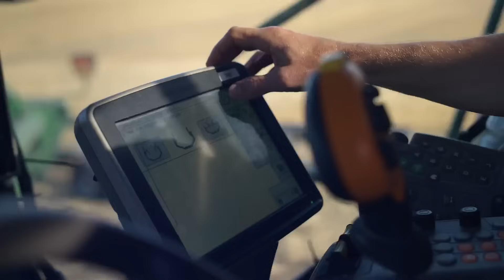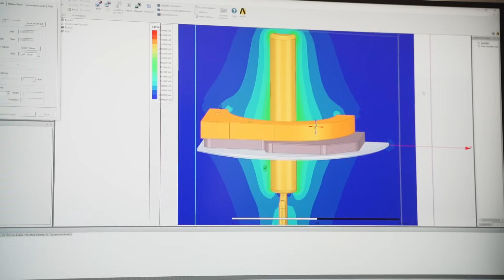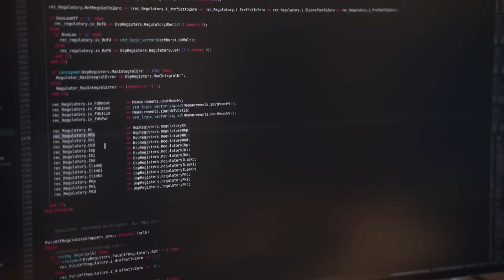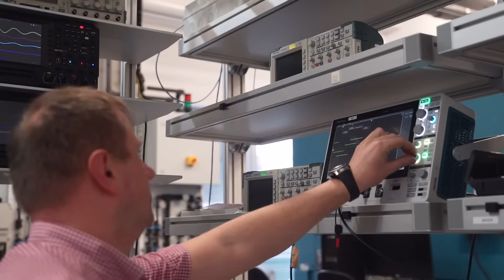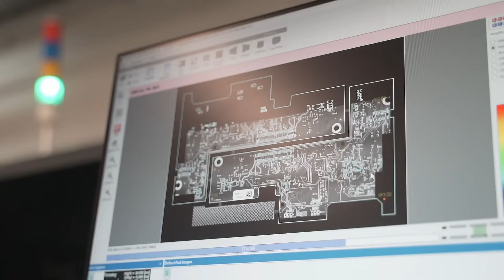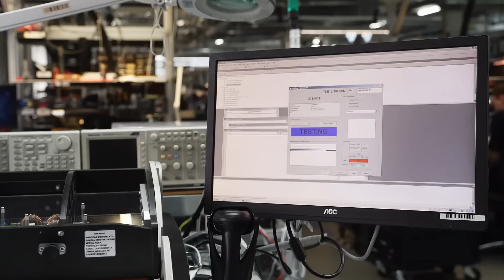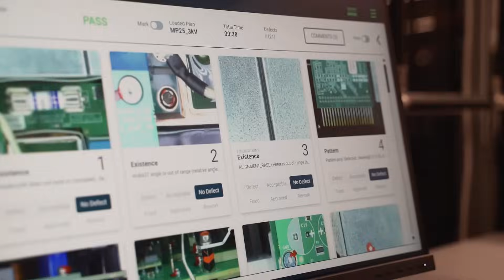Duże możliwości generatora plazmowego z Polski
Ten film przedstawia widzom proces konstruowania generatora plazmy, urządzenia służącego do wytwarzania gazu, który został zjonizowany do stanu plazmy. Zobacz jak powstaje generator plazmowy i potrzebne materiały i sprzęt, a także różne etapy montażu generatora.

00:00 Jak powstaje generator plazmowy
01:19 Proces projektowania urządzenia
02:40 Prototyp urządzenia
03:22 Komory plazmowe
05:13 Kontrola elektryczna
06:00 Montaż generatorów plazmowych
06:25 Testy funkcjonalne

Plazma to zjonizowana materia o stanie skupienia przypominającym gaz. Przemysłowe procesy plazmowe pozwalają też na tworzenie ultracienkich (mających zaledwie kilka do kilkudziesięciu nanometrów) warstw na różnego rodzaju powierzchniach: zabezpieczających  wyświetlacze telefonów i szkła okularów, zatrzymujących promieniowanie podczerwone na szkle architektonicznym, czy też transparentnych ścieżek elektronicznych na wyświetlaczach OLED. Kluczowym elementem procesu produkcji ww produktów są urządzenia zasilające procesy plazmowe dostarczające energii potrzebnej aby wytworzyć plazmę. Aby zobaczyć, jak powstają takie urządzenia – efekt polskiej myśli technicznej – odwiedzamy dziś firmę TRUMPF Huettinger.

Pierwsze kroki kierujemy do Centrum Badawczo-Rozwojowego w Zielonce pod Warszawą. Proces projektowania urządzenia zasilającego procesy plazmowe rozpoczyna się od wyboru topologii urządzenia, umożliwiającej spełnienie wszystkich wymagań klienta odnośnie do napięcia, mocy, częstotliwości, czy dynamiki jego pracy. Następnie wykonywane są symulacje pola elektromagnetycznego czy przepływów cieczy chłodzącej, co pozwala sprawdzić, czy projekt odpowiada założonym parametrom.

Gdy projekt jest gotowy, rozpoczynają się prace nad prototypem urządzenia. Powstają projekty: obwodów drukowanych oraz mechaniki  urządzenia zasilającego proces plazmowy. Równolegle inżynierowie pracują nad algorytmami sterującymi oraz kontrolno-pomiarowymi, które pozwolą na realizację procesów plazmowych.

Jego konstrukcja składa się zasadniczo z: radiatora przez który płynie woda chłodząca urządzenie, elementów mocy i płytek drukowanych, ale wszystkich elementów, które składają się na generator plazmowy jest około 30 000. Dla porównania, przeciętny samochód składa się z około 12 tysięcy części.

Na koniec należy zweryfikować jak urządzenie sprawdzi się w realnych warunkach pracy -  komory plazmowe, którymi dysponuje Centrum Badawczo-Rozwojowe w Zielonce pozwalają odtworzyć procesy zasilane przez urządzenie TRUMPF u klienta końcowego.  Jeśli urządzenie spełnia wszystkie wymagania – można rozpocząć produkcję seryjną.

Materiały, które zostaną zamontowane na płytce, czyli rezystory, kondensatory, układy scalone, dostarczane są głównie w szpulach i rejestrowane w systemie. Szpule wędrują na odpowiedni regał i stąd trafiają na produkcję. Najpierw umieszcza się je w podajnikach, a następnie instaluje w odpowiednim module linii.

A teraz proces montażu elementów przewlekanych. Różnego rodzaju kondensatory i złącza są układane na płytkach przez operatorów.

I znów zmieniamy miejsce pobytu. Jesteśmy teraz w hali produkcyjnej na warszawskim Targówku. To tu trafia elektronika oraz inne komponenty, z których składa się urządzenie zasilające procesy plazmowe. Z magazynu wszystkie komponenty przekazywane są na stanowiska montażowe.

Przy tej okazji możemy także pokazać inne nowoczesne rozwiązania logistyczne
 przypominające paczkomaty – służą one w firmie do wymiany  materiałów nieprodukcyjnych pomiędzy poszczególnymi budynkami.

Czas na testy funkcjonalne, podczas których sprawdza się, czy urządzenie działa zgodnie ze specyfikacją oraz wykonuje się testy obciążeniowe w ekstremalnych warunkach.  Wszystkie dane dotyczące produkcji oraz wyniki testów zapisywane są w systemie ERP.

 Urządzenia zasilające procesy plazmowe mogą być umieszczone w szafach sterowniczych zasilających. Odbywa się to w zakładzie TRUMPF w Markach gdzie produkuje się szafy  sterownicze i elektryczne dla całej grupy TRUMPF. Jednak zazwyczaj gotowe generatory pakowane są do skrzyń . Trafiają one do klientów na całym świecie.            Warszawa, Zielonka, Marki... Czy to zalążek polskiej „doliny krzemowej”?

Jeżeli spodobała ci się różnorodność ciekawych procesów technologicznych, to musisz koniecznie obejrzeć odcinek z fabryki VW w Poznaniu